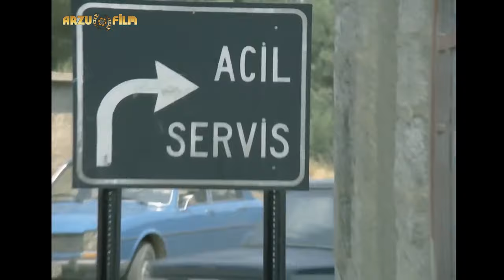Aile Şerefi - Oktay için Bütün Dünya Ölsün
At arabasıyla maden suyu, eşya vs. taşıyan Rıza'nın beş çocuğu vardır. Evli olan kızı da, eşiyle eve taşınınca geçinmeleri biraz daha zorlaşır.

Bu arada küçük oğluna araba çarpar, bu da bütün aileyi sarsar. Zengin bir ailenin çocuğu olan Oktay küçük oğluna çarpan arabanın sahibi- Rıza'nın kızını kaçırır ve tüm aile birleşip her şeye karşı koymaya karar verirler.